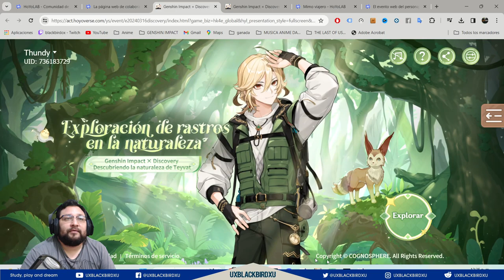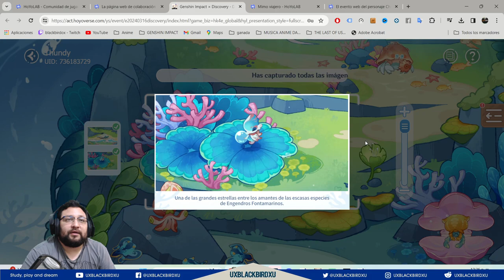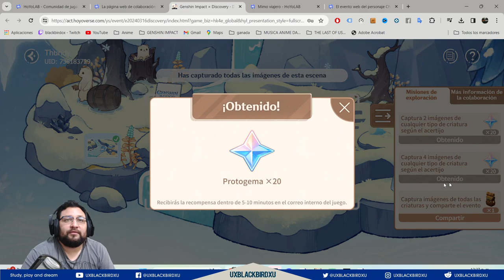▶️ EXPLORACIÓN DE RASTROS EN LA NATURALEZA 👍| 🐳 Genshin Impact🐳 | Guia del EVENTO, Protogemas y mas!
La página web de colaboración de Discovery «Exploración de rastros en la naturaleza» ya disponible

Discovery Collaboration Web Page "Discover Traces, Explore Nature" Now Available

Codigo Creador de Contenido en EPIC:
UXBLACKBIRDXU

OH EKATE
banners mas nuevos (ohekate)